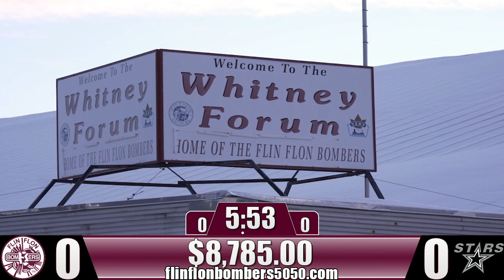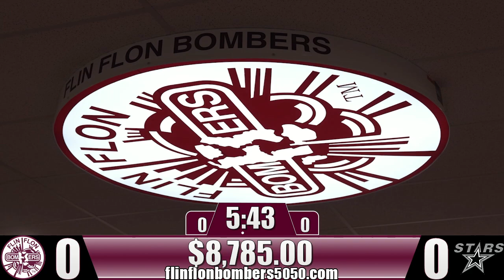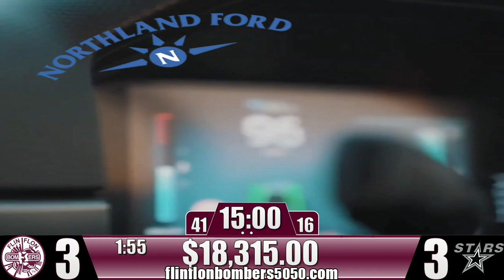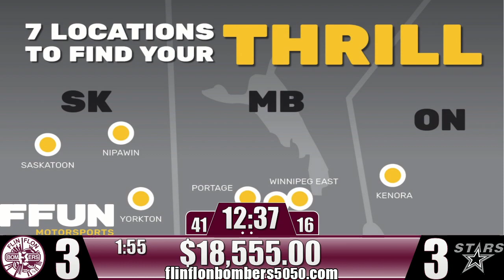Battleford Stars @ Flin Flon Bombers April 4 2024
Template Photo: Kelly Kocur Jacobson